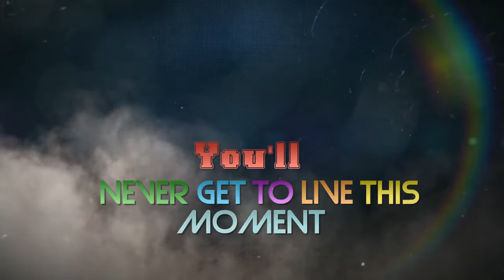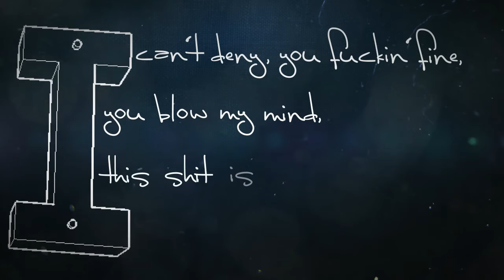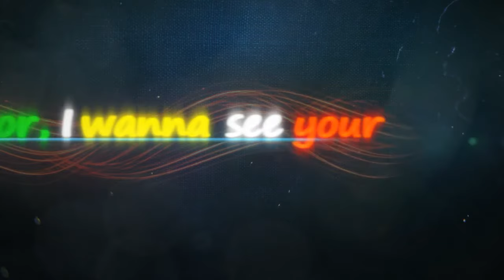EZ-Pop feat. Teejay & Ellington - Stage To The Floor (Official Video)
EZ-Pop is an Electro-Pop duo (Syskey & Fisher Noman) from Southern France.
Before joining, they remixed many artists such as Bob Sinclar, DJs From Mars, Laurent Wolf, Coolio, Quentin Mosimman, Eric Carter, Chris Garcia...

Their releases and remixes was distributed on many labels all over the world (Wolf Project, Believe Digital, FuturePl@y, Armada Music, Rise Records Italy, N.EW.S, Vendetta Records, d:vision, Airplay Records, DJ Center, UMSM Universal, Blanco Y Negro, Subside Records, BIP Records, Wagram, Wea, EMI).

Their productions was ranked in the Top 50 of the clubs in France and played on many radios (NRJ, Fun Radio, FG DJ Radio, Contact FM, Vitamine).